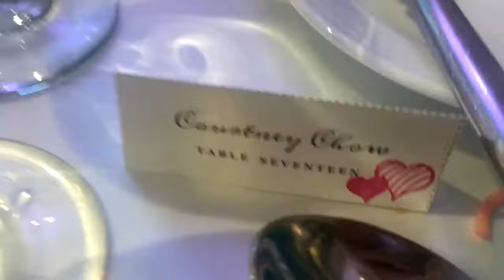October 2017 Vlog | Sarah's wedding , Tartine Manufactory, Wes Pops the Question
My October adventures. and lots of eating out.

Featuring:
Tartine Manufactory
Garden City Creamery
Tanto
Chikara

Title: DRIVE
Artist: Nicolai Heidlas